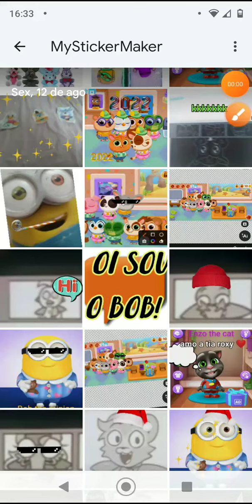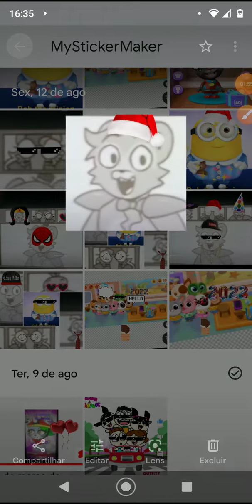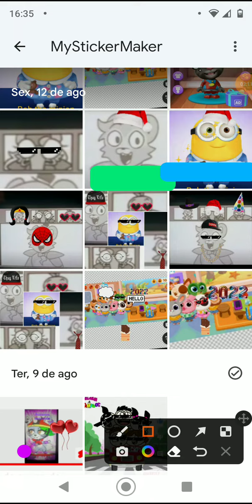ep 2 em Paris